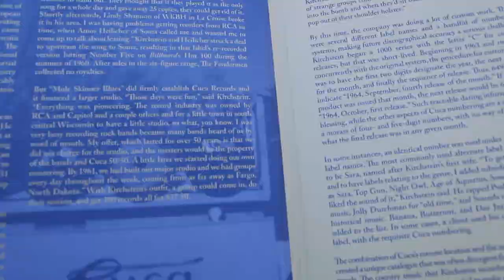Driftless Dreamers: In Cuca Country (Official Unboxing Video)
Home to Cuca Records and hundreds of Nashville-fantasizing pluckers and singers, Wisconsin’s Driftless region was a hotbed of country music in the 1960s. Influenced by old-timey ethnic songs, Bakersfield outlaws, countrypolitan rainbows, and the lonesome twang of every rural route roadhouse, these 17 Driftless Dreamers washed up at Jim Kirchstein’s Sauk City record plant with little more than $100 and a longing. Collected here are the fruits of Cuca’s documentary approach to record making, capturing the voices and stories of a culture and glacier in abatement.

Follow on Insta: @thenumerogroup
Follow on Twitter: @numerogroup